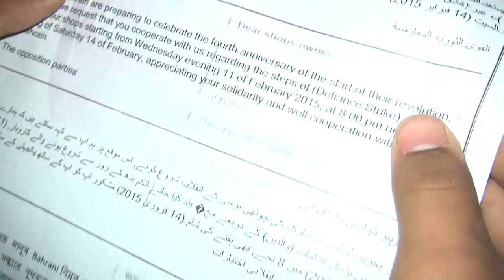نشطاء ميدانيين يوزعون منشورات حول "الإضراب" على المحلات التجارية غرب المنامة